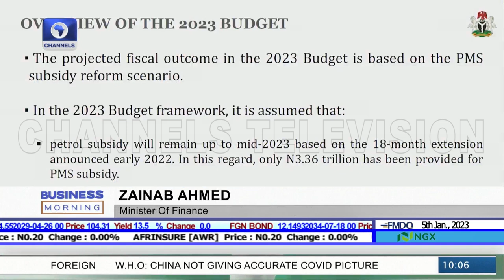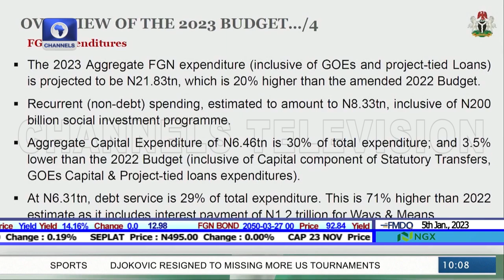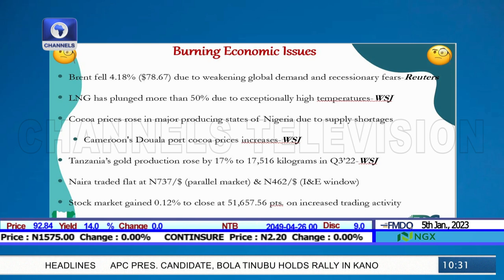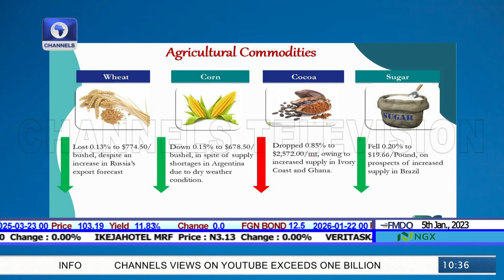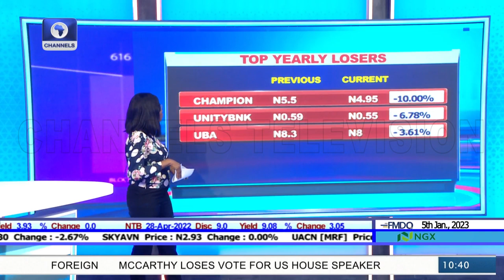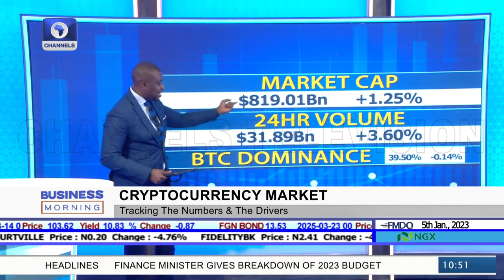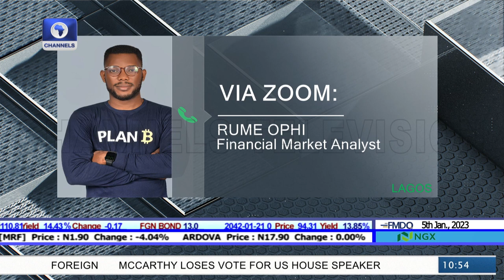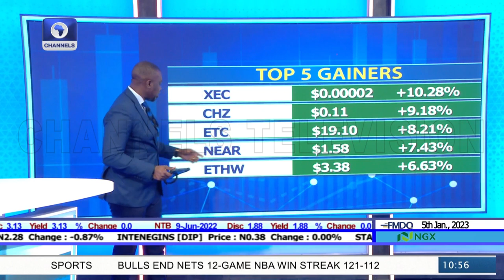Expectations For Investment And Securities Bill, Oil Prices Rebound In Early Trade |Business Morning